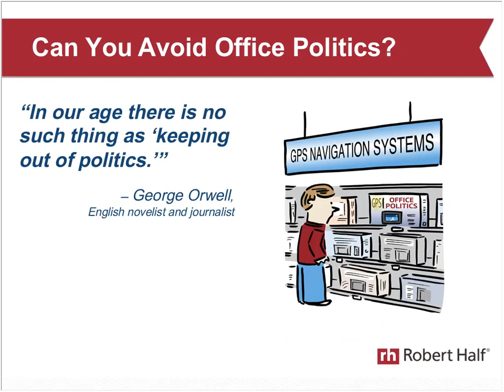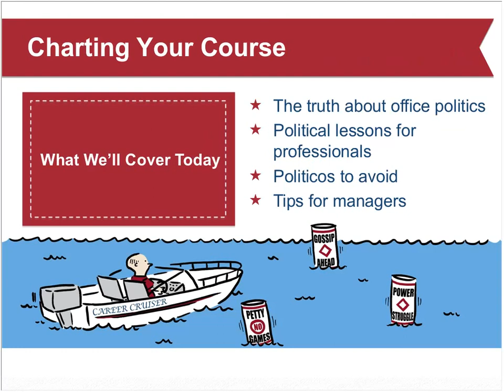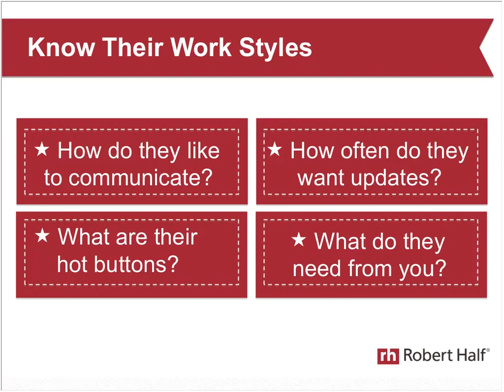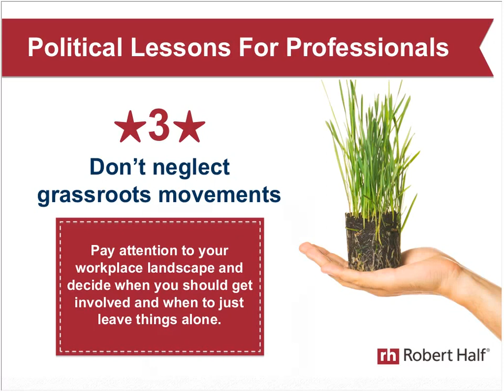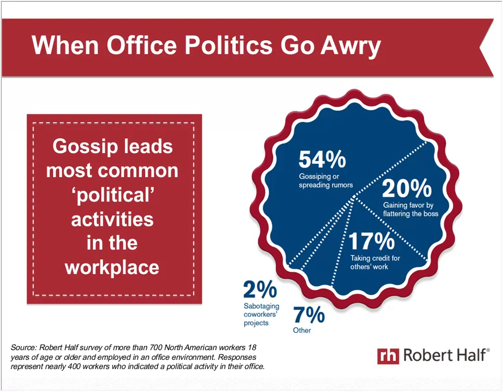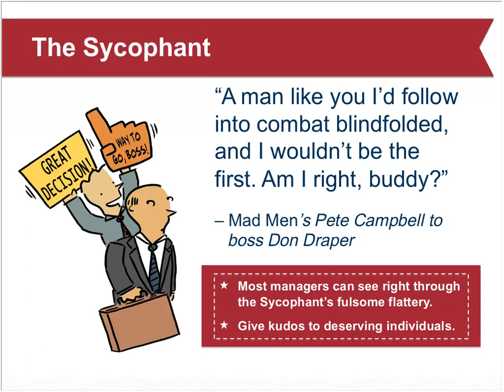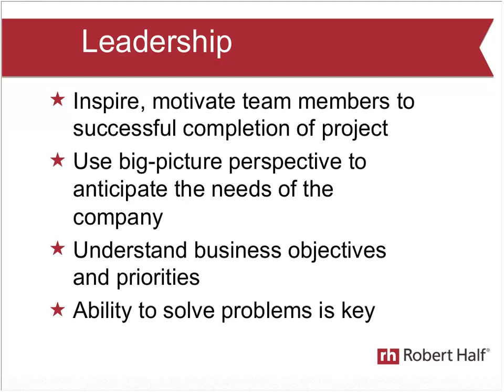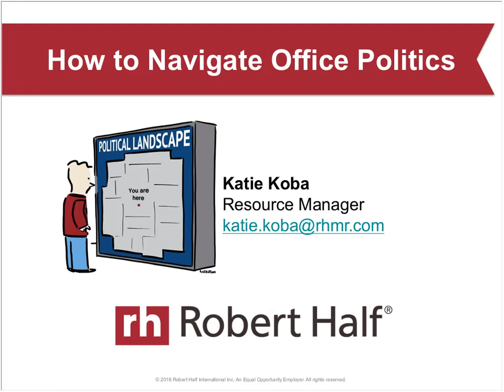Webinar: How To Navigate Office Politics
Are or could office politics help or harm your career? Politics are at play in virtually every organization, but how you handle sensitive workplace situations can make or break your professional prospects. This presentation reviews the common types of “political players” in the workplace, how to navigate office politics without compromising your career, and how managers can “lobby” for a winning workplace.